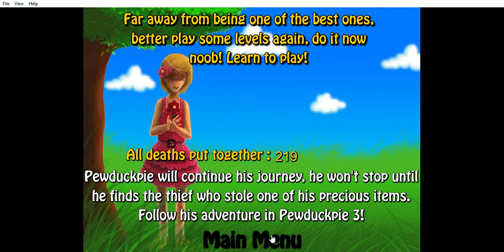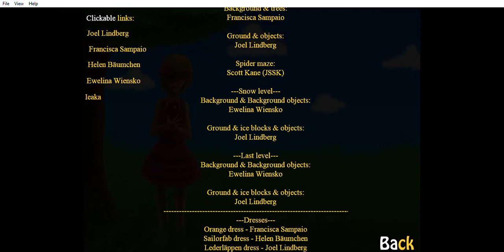PewDuckPie 2 all levels beaten